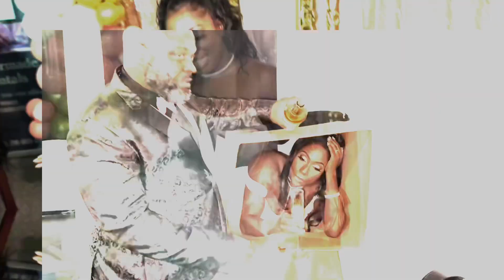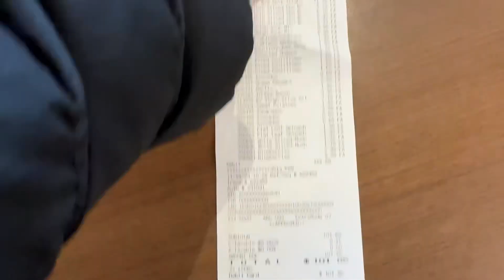Two Weeks after I DO!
Join me for a relaxed glimpse into the first two weeks post-wedding! Though we’re keeping it low-key this time, I promise to bring you weekly vlogs packed with more fun and excitement in the future.